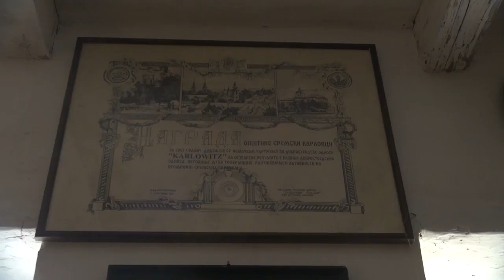Zavicajna kuca 19102023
Стјепан Седер
председник  Фондације за заштиту завичајног наслеђа Подунавских Шваба ЗАВИЧАЈНА КУЋА Сремски Карловци